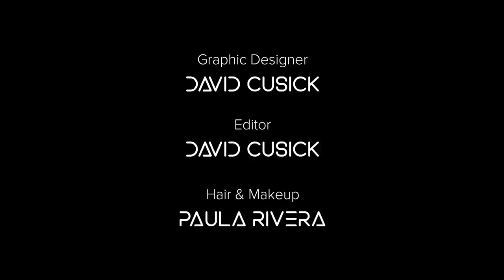The Gamer Hour - Episode 10 with NFL's Curtis Samuel!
Welcome to The Gamer Hour! This is a weekly show featuring the world’s top celebrities sharing their gaming interests among other interesting topics from their celebrity lives. The show seeks to appeal to dedicated gamers and casual gamers through the draw of our celebrity guests.

In his hosting role, Chris Puckett, one of the leading esports broadcasters in the world, will interview top athletes, musicians, comedians, and movie stars who are gaming enthusiasts.

Curtis is one of the best receivers in football and gave advice to potential athletes and gamers as he and Chris try to win some Call of Duty Black Ops Cold War multiplayer games.